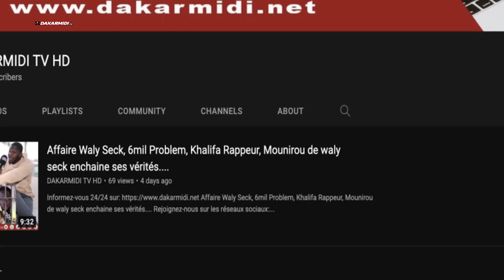Moukabaro défend Serigne Bass, clash certains "Nabiens" et applaudit la "Coalition du Siècle"